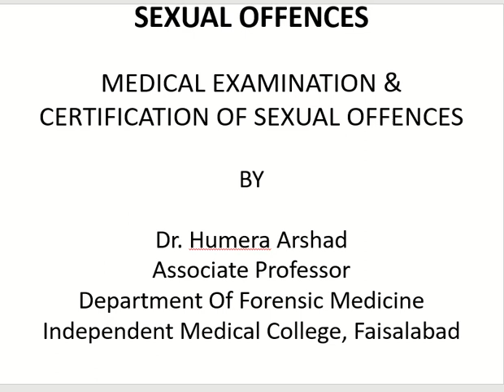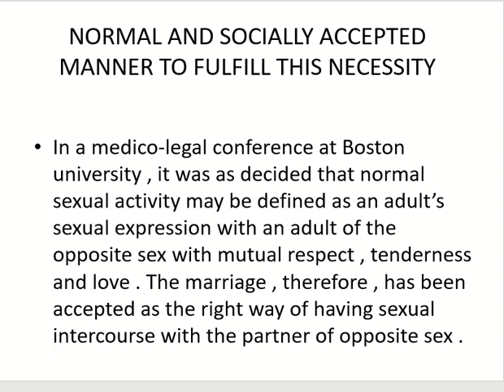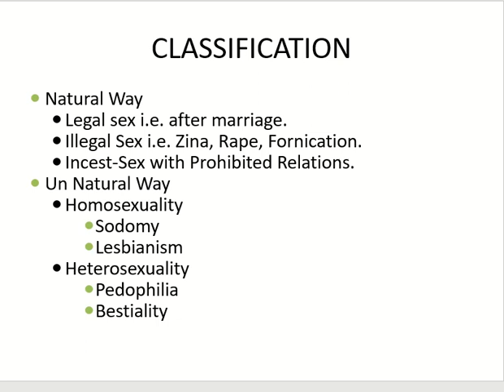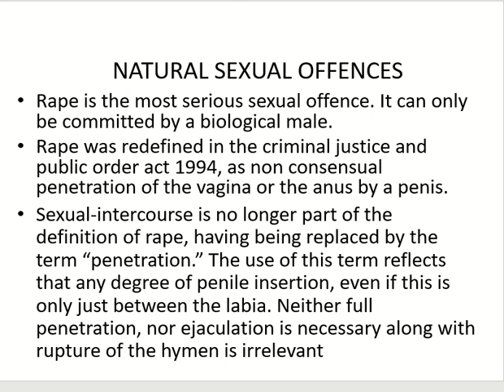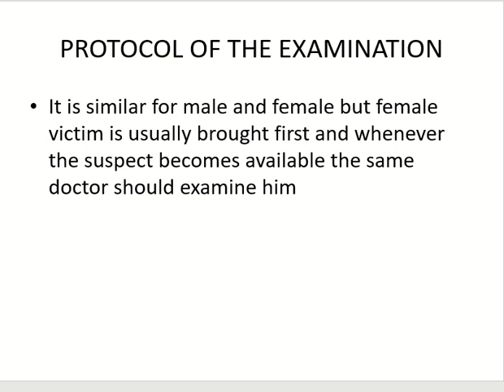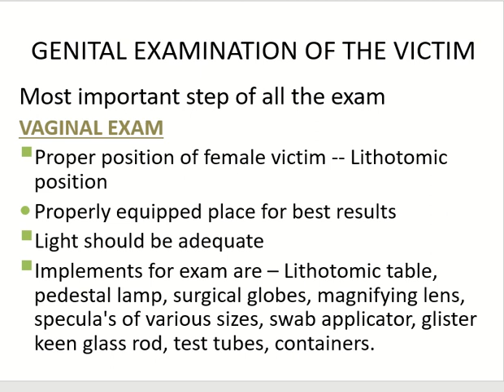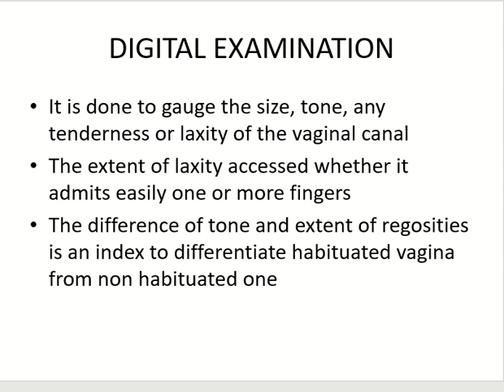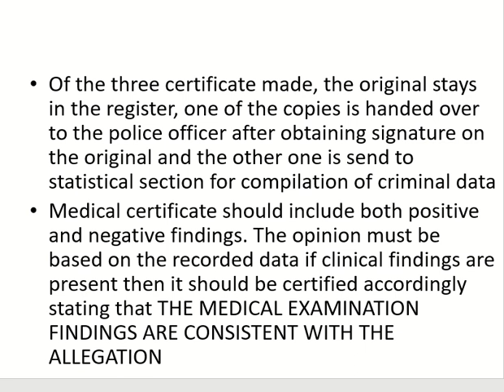Natural sexual offences by Dr Humera Arshad 3rd year Lecture 5